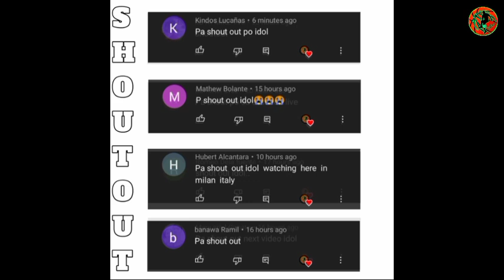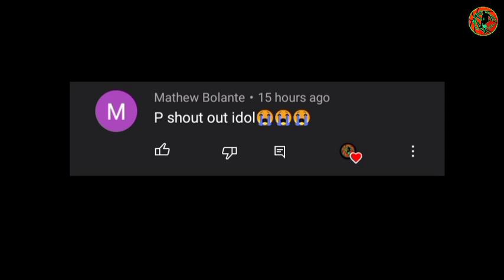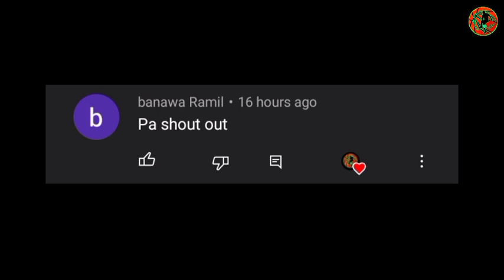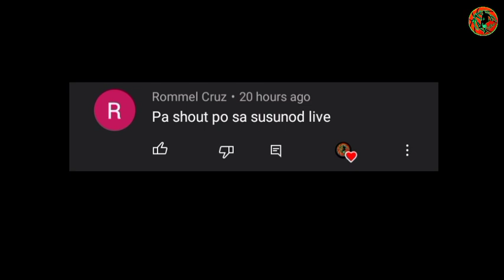PBA UPDATES: TNT IMPORT AARON FULLER KAHIT MAGANDA LARO POSIBLE IBALIK SI MOORE!?|SMB IMPORT OJ KASA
PBA UPDATES: TNT IMPORT AARON FULLER KAHIT MAGANDA LARO POSIBLE IBALIK SI MOORE!?|SMB IMPORT OJ RARAT-RAT!

BACKGROUND MUSIC🎶
YOUTUBE LIBRARY: Leavin _-_MK2.mp3